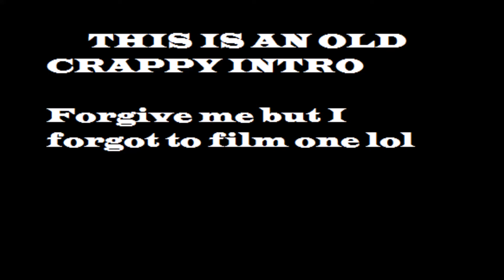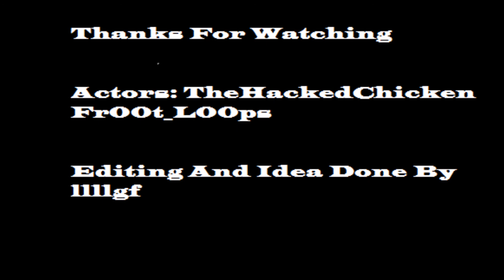Hellominers - House Sale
Mini Movie For Hellominers.com